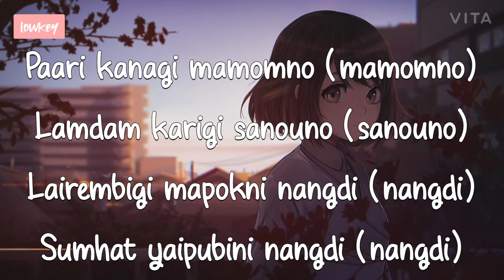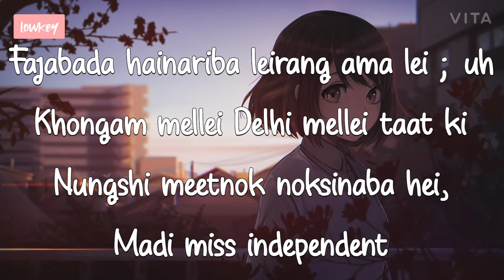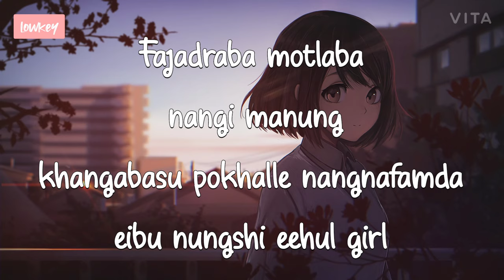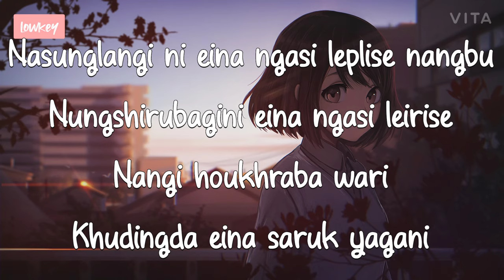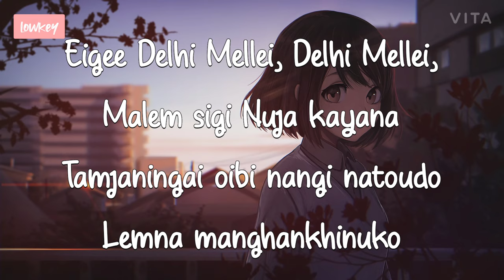Eigee Delhi Mellei (lyrics) || Astique LA ft Jack Rk || Manipuri hit songs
Type_ lyrics video
Singers_ Astique LA and Jack Rk
Edit_ Lowkey lyrics